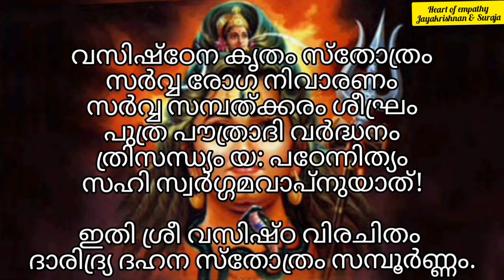ദാരിദ്ര്യ ദഹന സ്തോത്രം: Daridrya Dhahana Sthothram @heartofempathy3292 സർവ്വ ദുരിതഹരമായ ശിവസ്തോത്രം.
ദാരിദ്ര്യ ദഹന സ്തോത്രം: Daridrya Dhahana Sthothram ‎@HEART OF EMPATHY  സർവ്വ ദുരിതഹരമായ ശിവസ്തോത്രം.